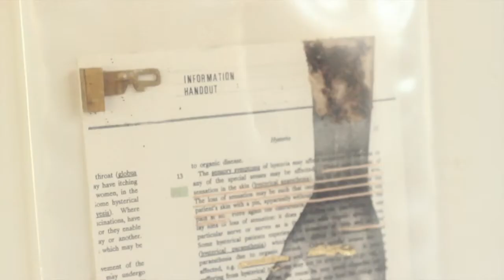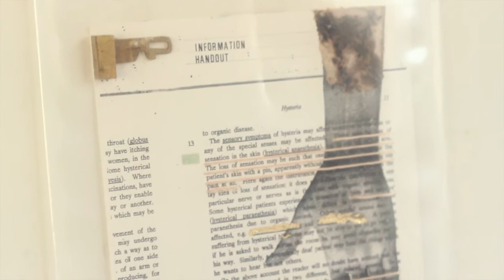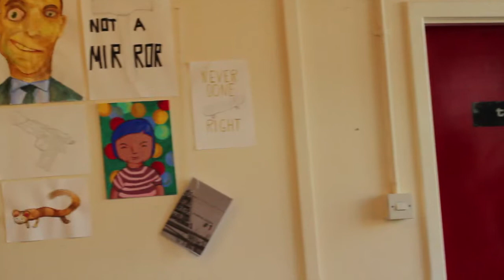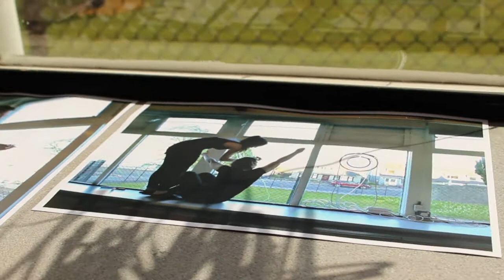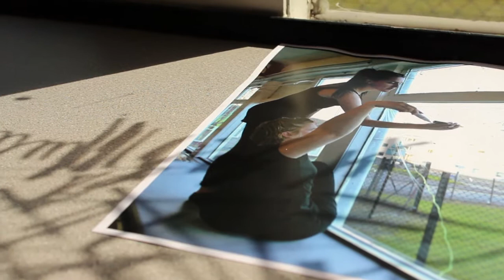Temporary Studio (Live).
TEMPORARY STUDIO (LIVE) - an exhibition of work at a developmental stage by our resident artists and friends.

RACHEL GRANT
PETER MCRAE
JO NICOLSON
TAKO TAAL
AMBER ROBERTSON
KAROLINA SZPYRKO
JON REID
CARMEL WILKINSON-AYRE
KIRSTY RUSSELL
FELIPE MADUREIRA
NATALIE KERR
LAURA REILLY
JILL DUNCAN
FIONA MCCUBBIN
LAUREN MILTON